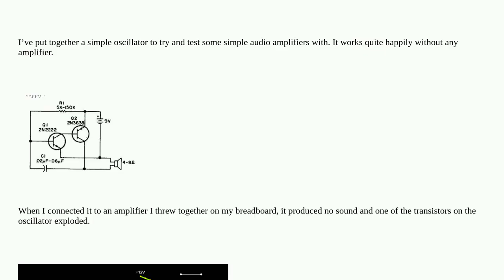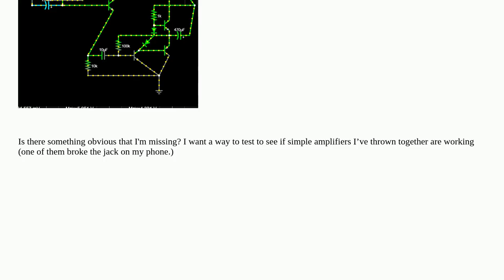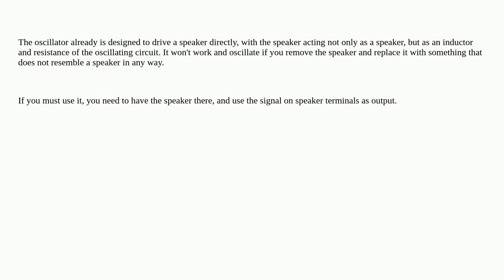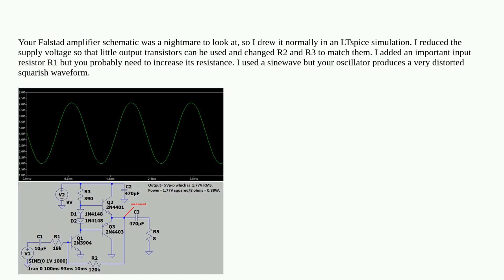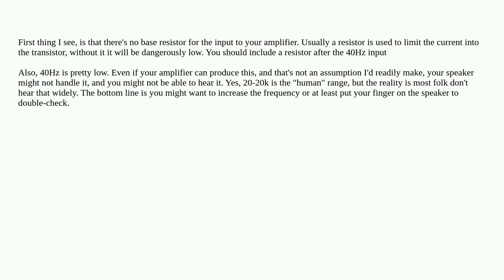Can't get audio oscillator to drive amplifier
A special thanks goes out to the community

  oscillator amplifier